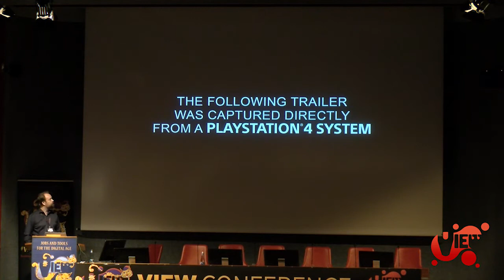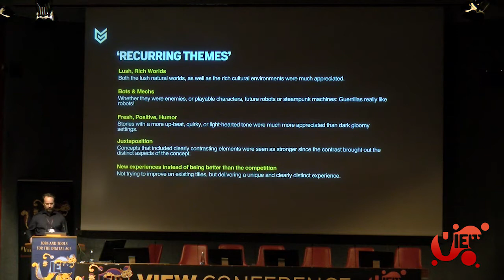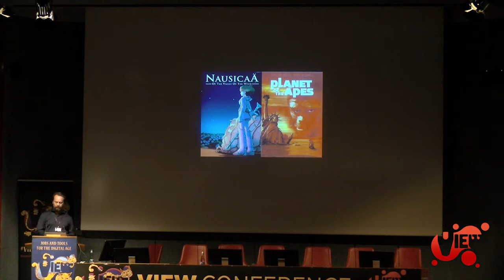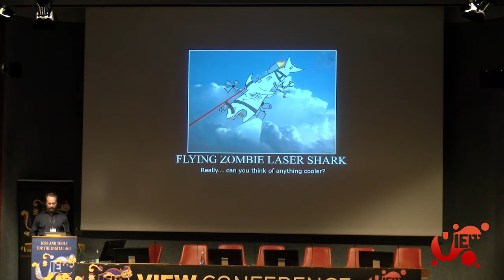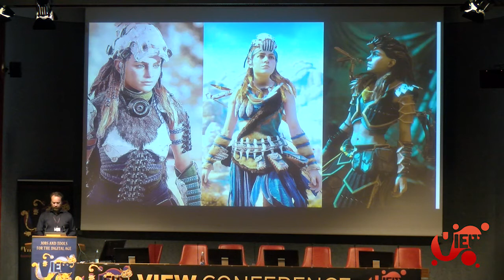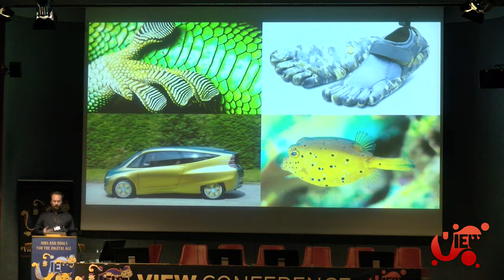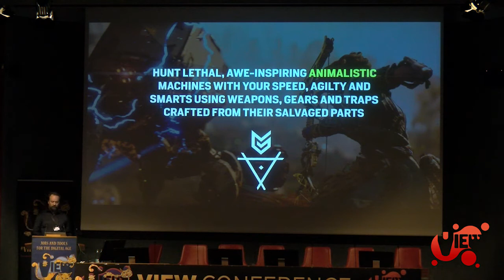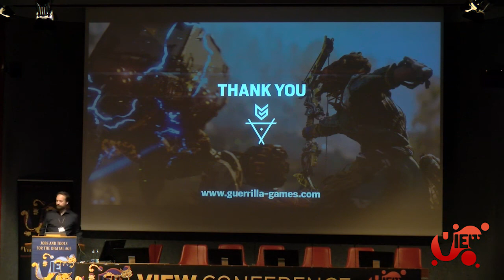VIEW Conference Jan-Bart Van Beek "A No Nonsense Approach to Designing Robot Dinosaurs"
In this talk, Jan-Bart van Beek, the Studio Art Director at Guerrilla Games, will take you through the journey that studio had to make in order to design the majestic post-post-apocalyptic world of Horizon Zero Dawn. As the originator of the concept Jan-Bart is able to give a unique insight in what it is like to take a small, almost silly, idea and see it slowly developed into one of the most successful new gaming franchises of the year.
We will see the game, it's world, it's characters and it's iconic robot dinosaurs, develop from just a couple of sketches, through prototypes and ultimately to a fully-fledged game.